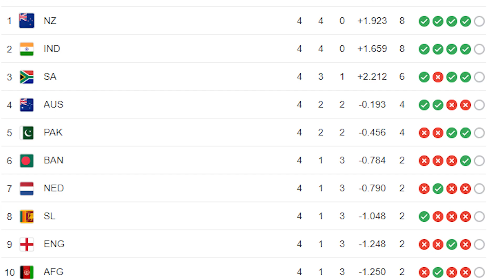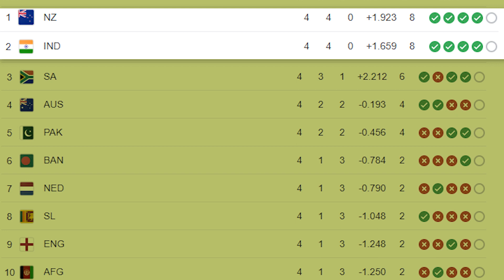World Cup 2023 Points Table: South Africa को जीत का भी नहीं मिला फायदा | Today Points Table Update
सुपर saturday को दो मुकाबले हुए, पहला मुकाबला नीदरलैंड्स और श्रीलंका के बीच हुआ, जिसमें श्रीलंका की जीत हुई. वहीं दूसरा मैच साउथ अफ्रीका और इंग्लैड के बीच हुआ जहां साउथ अफ्रीका ने ये मुकाबला 229 रनों से जीत लिया. साउथ अफ्रीका के इस जीत के साथ पॉइंट्स टेबल में बड़े उलटफेर देखने को मिले हैं. भारतीय टीम को भी साउथ अफ्रीका से नुकसान हुआ है तो वहीं पाकिस्तान के सेमीफाइनल के लिए क्वालीफाई करने के चांस कम नजर आ रहे हैं. आईए जानते हैं Points Table का क्या है हाल...

There were two matches on Super Saturday, the first match was between Netherlands and Sri Lanka, in which Sri Lanka won. The second match took place between South Africa and England where South Africa won the match by 229 runs.